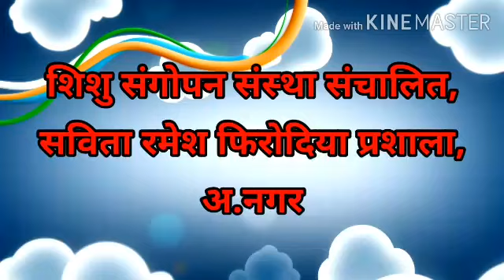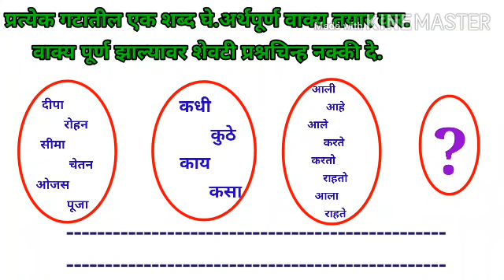१ मराठी ७ प्रश्नचिन्हाची ओळख savita ramesh phirodia prashala, Ahmednagar